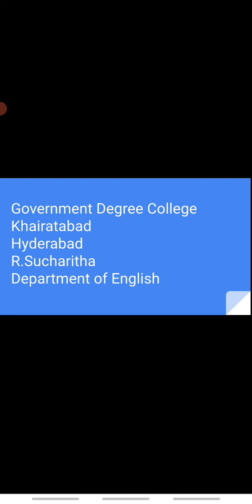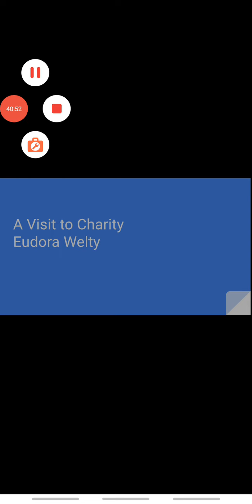Prose: A Visit of Charity Sem II